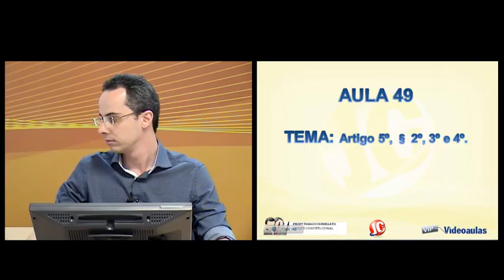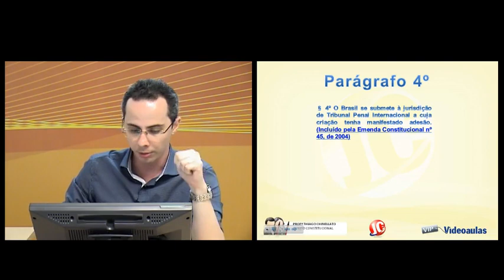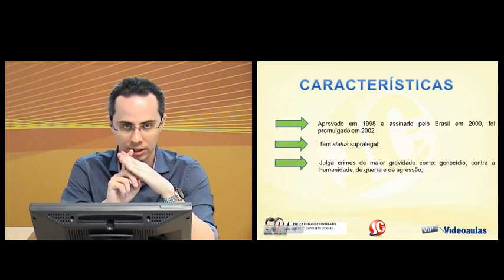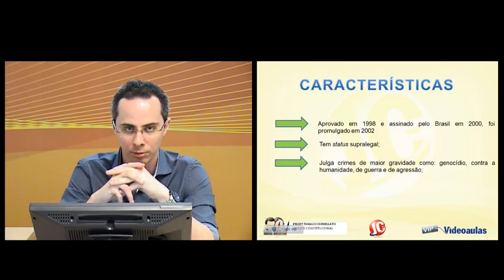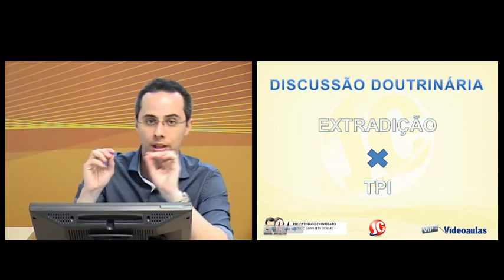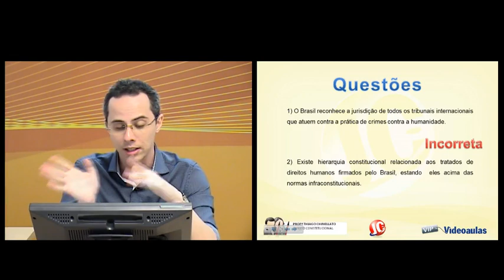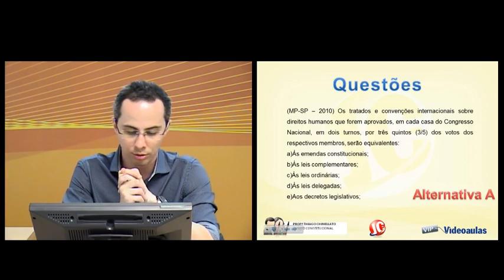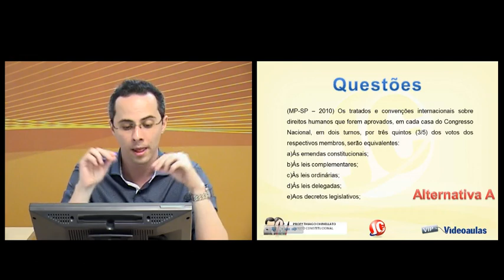Aula Grátis Direito Constitucional - Artigo 5º Parágrafos 2,3 e 4 - Parte 2 - (videoaula 50)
Confira a videoaula (aula) grátis de Direito Constitucional para Concursos (Aula 50) para quem estuda para concursos públicos e OAB.

CURSO DE DIREITO CONSTITUCIONAL PARA CONCURSO GRÁTIS